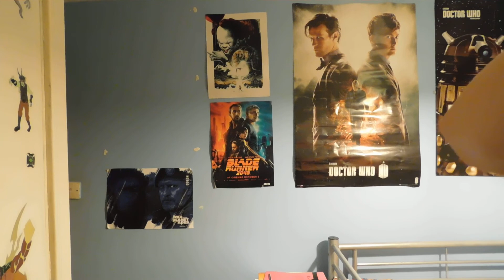EastEnders 8th October 2018-12th Oct 2018 (2018) Review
Welcome back guys to another EastEnders Weekly Review talking about my thoughts about Ruby's Rape Storyline i hope you like my review guys see you tomorrow.